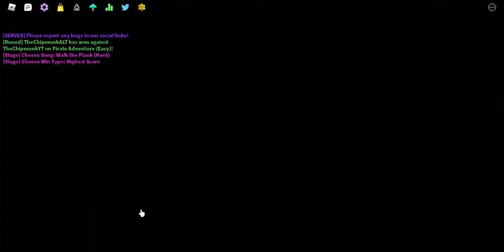FF vs FNAF 1 (FT. @TheEpikFixn2Win )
My ALT Was Played By @TheEpikFixn2Win